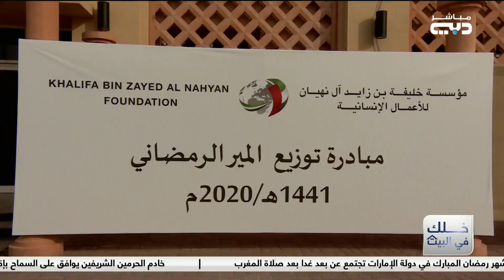خلك في البيت | مبادرة توزيع المير الرمضاني